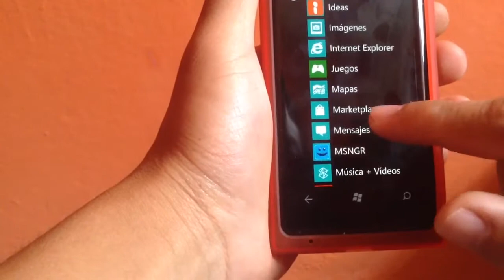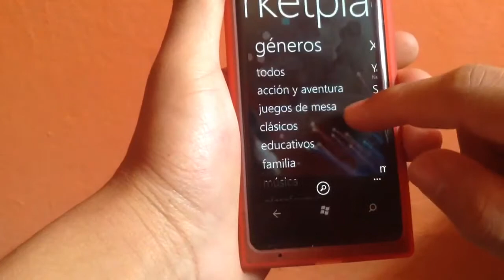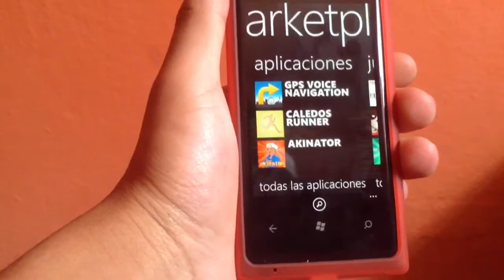Revisando la tienda Marketplace en windows phone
Como ven le faltan aplicaciones importantes pero creo que sí esperan un poco esta tienda va a crecer y competir con la App Store o la play store